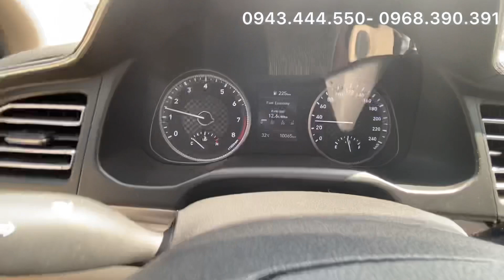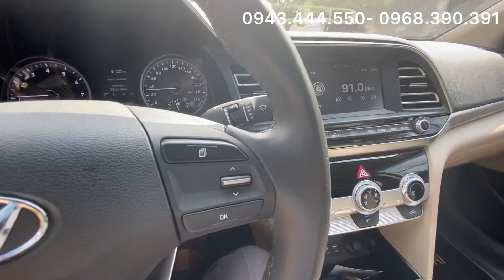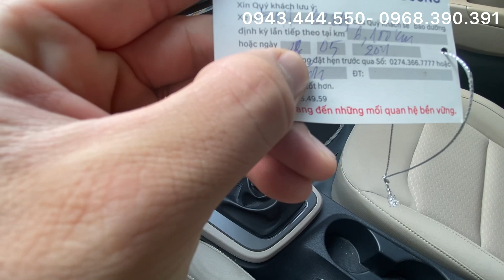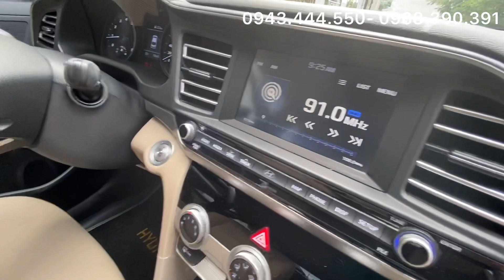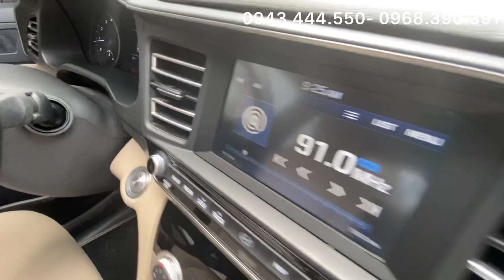(đã bán) Elantra 2020Mt 10.000km quá lướt- nhanh tay anh chị ơi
📍 ngã ba ông xã, đường đt744b, kp. Đông Tân, Dĩ An, Bình dương
👉🏼 MUA BÁN- TRAO ĐỔI XE CŨ- HỖ TRỢ TRẢ GÓP- GIAO XE TOÀN QUỐC
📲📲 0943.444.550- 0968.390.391